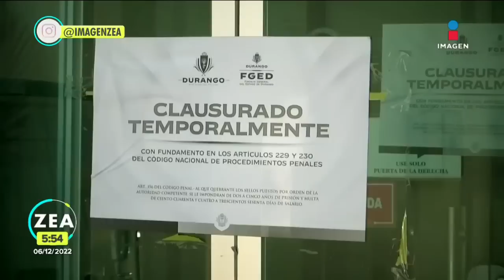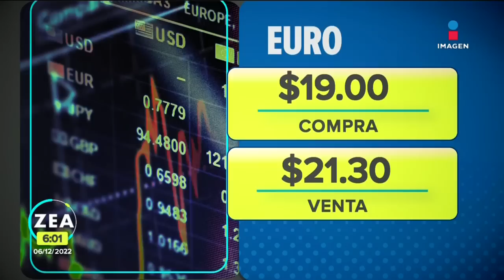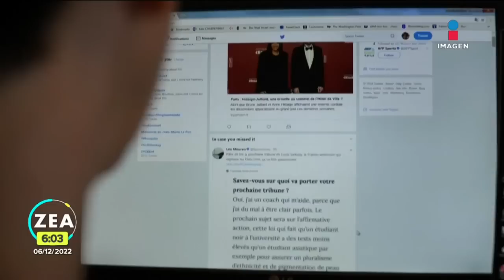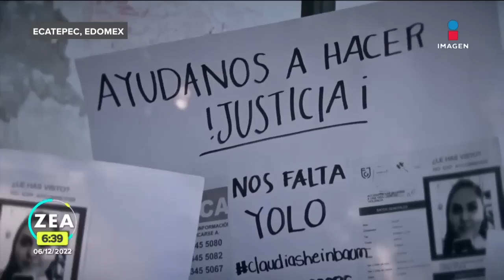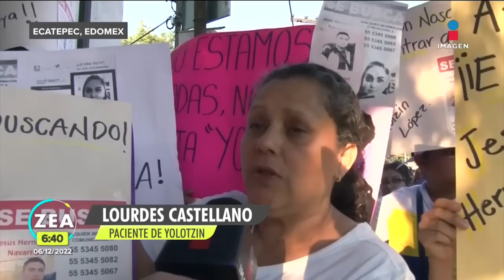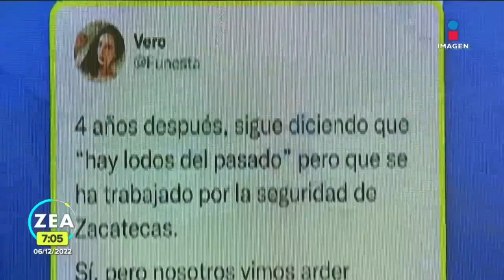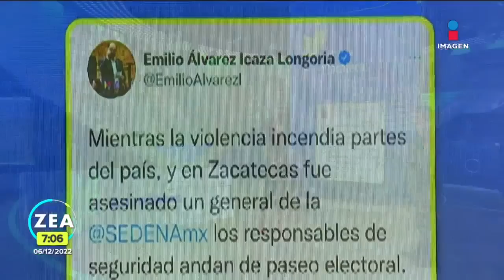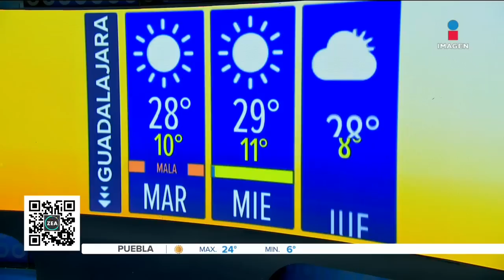Noticias con Francisco Zea | Programa 6 de diciembre de 2022